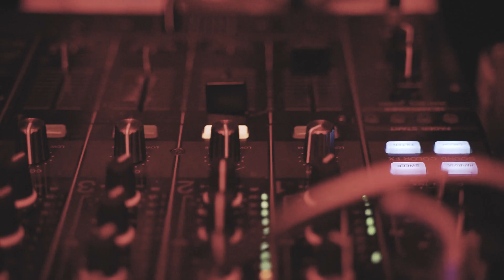Ciao Darwin - 18.05.19 - Mathilda Disco Club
💢 Dopo il successo avuto con 🌀 Drag Me To Hell 🌀 Chadia Rodriguez 🌀 Natale Sbagliato 🌀 Fluo Ex Machina 🌀 Beba 🌀... Sabato 18 Maggio EUPHORIAeventi & Noise Events sono stati lieti di presentare:

❌ ❌ ❌ CIAO DARWIN ❌ ❌ ❌
🍌 🍍 🍌 Fresh VS Trash 🍌 🍍 🍌

✦ Warm Up:
🎵 Blue Tip Matches 🎵

✦ In Consolle:
💢 Andrea Perna
🌀 Tommy T.
❌ Francesco Niccoletti
🌀 Cim & Skinz

🎤 Voice:
✦ Giorgio Paciarelli
✦ Francesco La Gala

Animation By: 💃 El Ritmo Loco 🚶‍♀

🌴 In collaborazione con gli amici del Phoenix Entertainment PSG & In-Off Staff 🌴

⚡️ Un ringraziamento speciale a a tutti coloro che erano presenti al Closing Party, alla proprietà del Liolà di Montecassiano che ci ha permesso di organizzare la serata , a coloro che hanno collaborato alla realizzazione di questo party e in particolar modo al nostro VideoMaker 🌴 Fabio Pergolesi  🌴 per questo strepitoso aftermovie.

- - - GRAZIE A TUTTI DI CUORE - - -
 ♥ Euphoria... Feed Your Madness  ♥

Segui